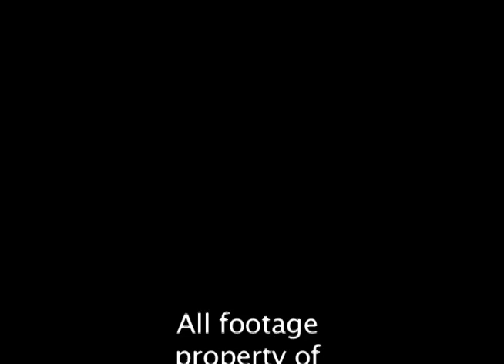Brad Wanamaker 2010 Highlights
Highlights of Pitt junior Guard/Forward Brad Wanamaker's 2010 season. Wanamaker showed his versatility by finishing second in scoring and rebounding and leading the team in assists.